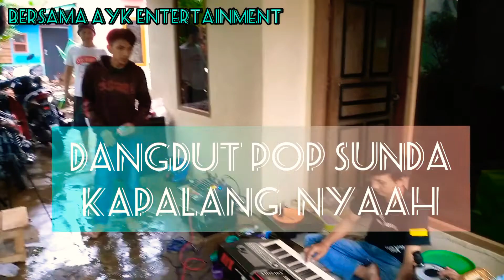Dangdut pop Sunda Kapalang nyaah abiel Jatnika VOC : Gugun mc